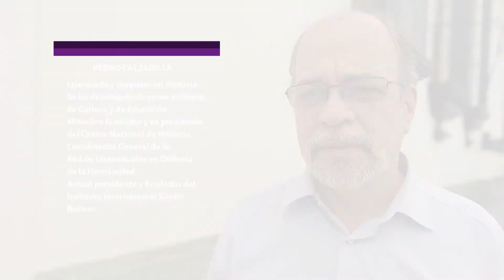*Cap. 11 / Carabobo: La proeza de un pueblo por su Independencia. Diálogo con Pedro Calzadilla.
¿Por qué la Batalla de Carabobo?

En la décimo sexta edición de la Feria Internacional del Libro de Venezuela, Filven 2020, cercanos al bicentenario de la Batalla de Carabobo, Alexander Torres, presidente del Centro Nacional de Historia, dialoga con el historiador Pedro Calzadilla.

Preguntas generadoras para el debate
 ¿Quiénes hacen la Historia: los individuos o los pueblos?
¿Aún no hemos concretado la definitiva lucha por la Independencia?